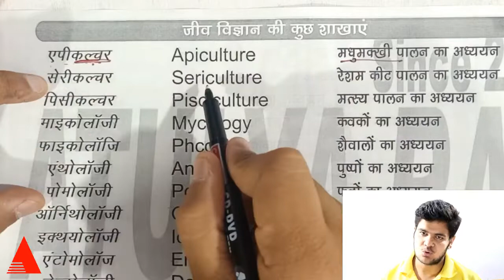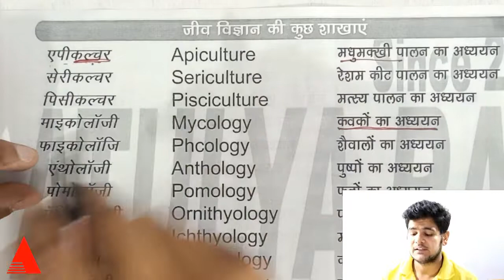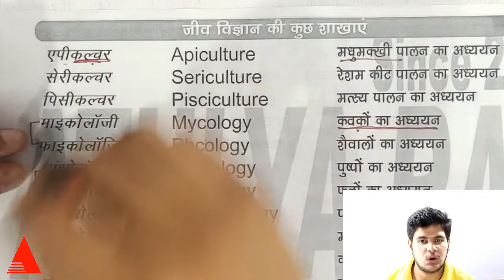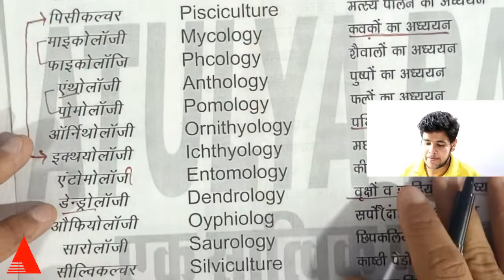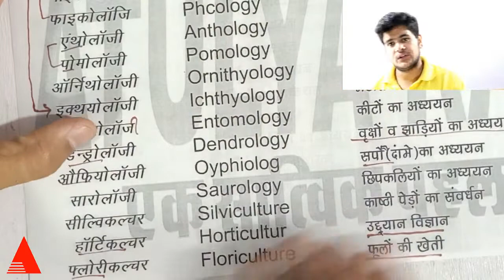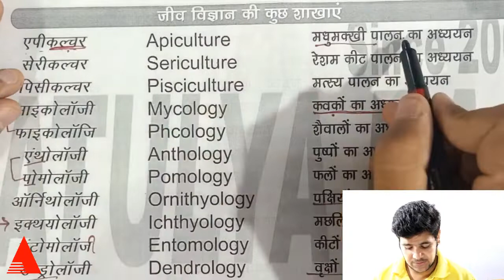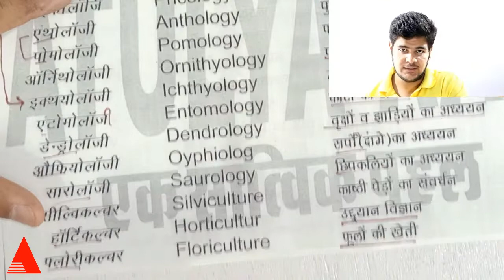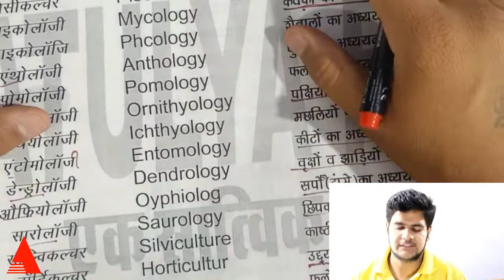PATWARI ONLINE CLASSES || जिव विज्ञान की शाखाएँ || Branches of Biology || Science For Patwar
इस Video में (PATWAR) जिव विज्ञान की शाखाएँ  से संबंधित सभी प्रकार की जानकारियां विस्तार से बताई गयी है। जो सभी प्रकार के Exams के लिए बहुत महत्वपूर्ण है.